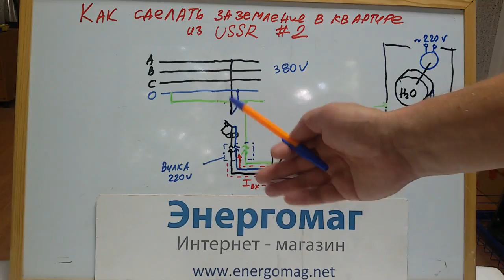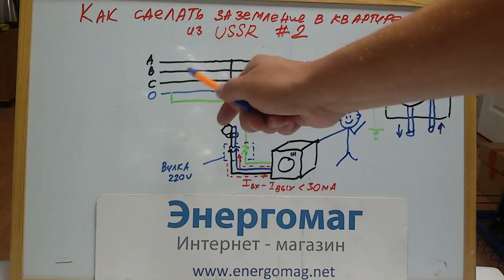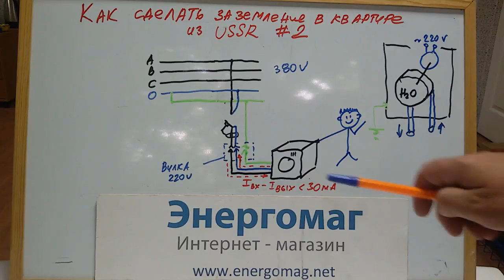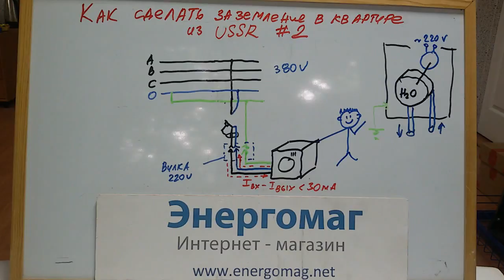Заземление в советской квартире,как сделать,обрыв ноля или нуля,перекос фаз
В данном виде ответ на комментарии к видео "Как сделать заземление в квартире советской постройки" ссылка на видео
Интернет-магазин Энергомаг предлагает готовые комплекты заземления Гальмар,Обо Беттерманн,оцинкованное КЗЦ(Украина).С помощью модульного заземления Вы можете заземлить дом,дачу,рентгенаппарат,сервер и другое оборудование.
Работаем в Киеве,Днепре,Одессе,Харькове,Житомире,Виннице.Наши телефоны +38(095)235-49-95,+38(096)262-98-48,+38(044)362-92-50,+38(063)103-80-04